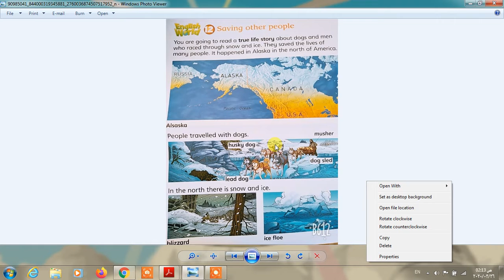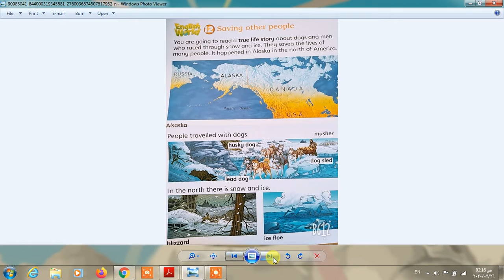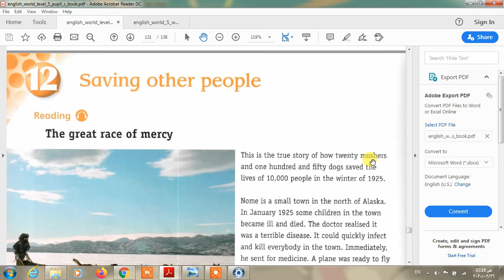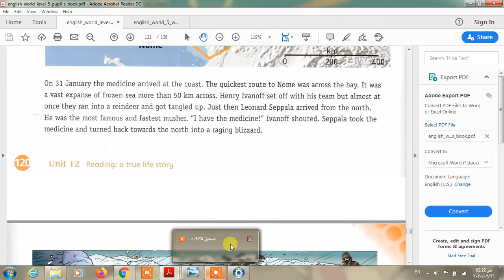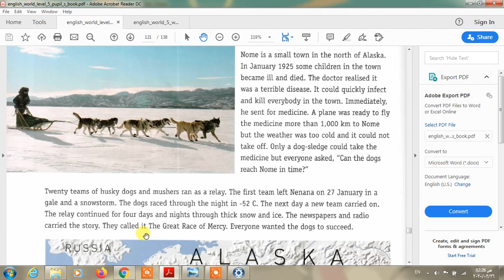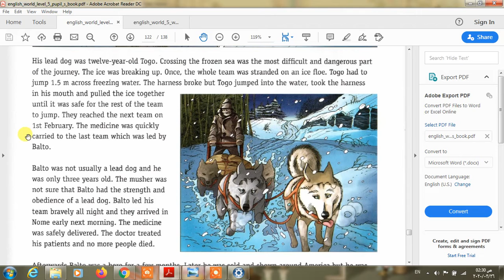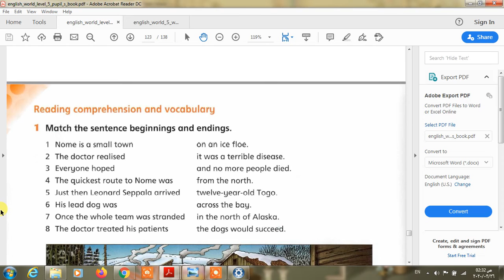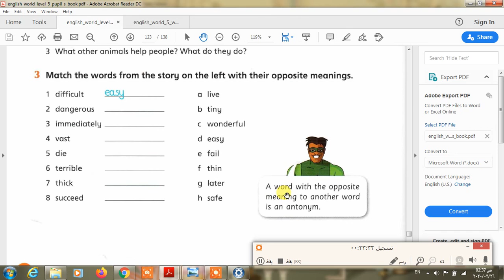English prim 5( unit 12 lessons 1 & 2 )